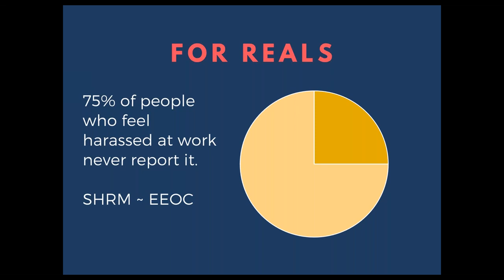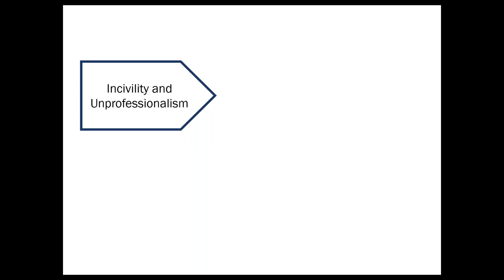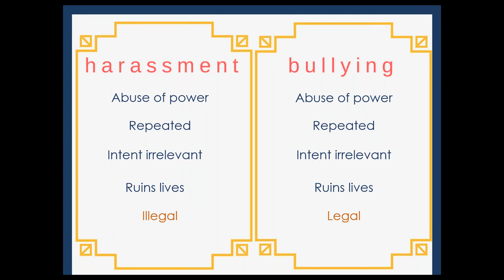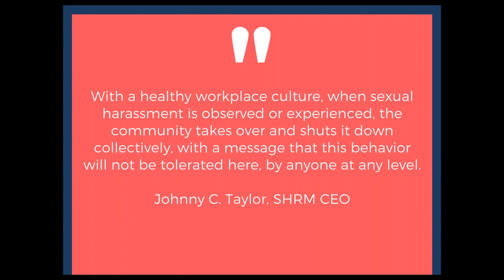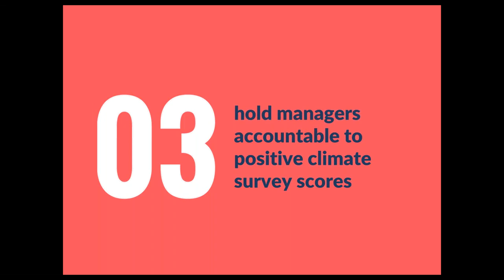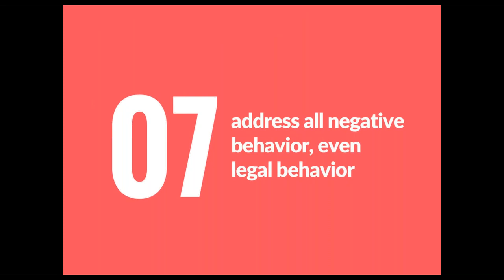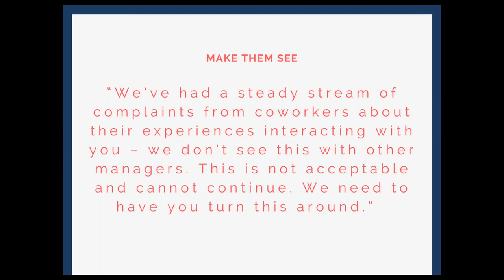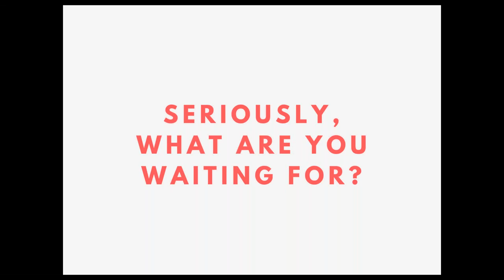Harassment Prevention Done Right – Create a Culture That Prevents Harassment